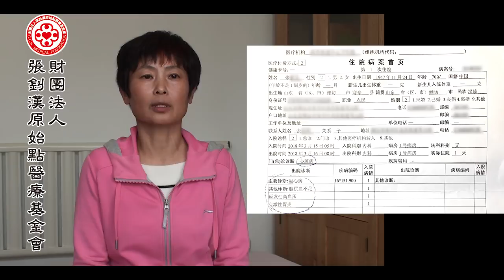應用原始點調理身體的不適，免除心臟搭橋手術